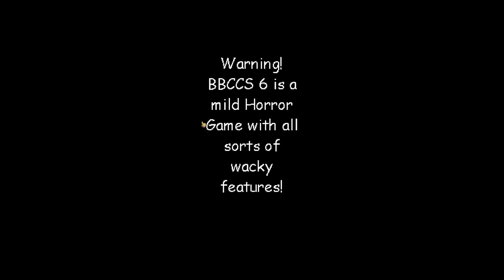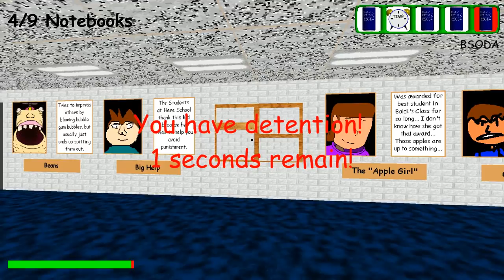BBCCS 6:The Complicated School - Baldi's Basics 1.3.2 decompiled mod